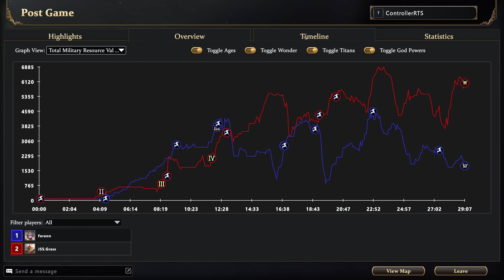Age Of Mythology: Super PROS Clash WIth EPIC Myth Units!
🎦and while you're there drop a follow ;)